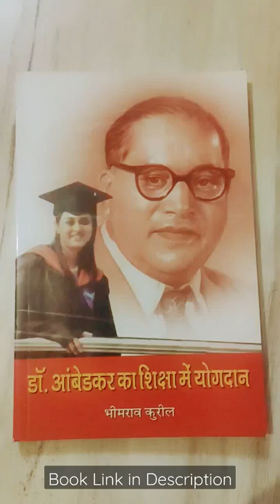Dr. Ambedkar ka Shiksha me Yogdan book by Bhimrao Kureel available on Bahujan Store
डॉ. आंबेडकर का शिक्षा में योगदान

Dr. Ambedkar Ka Siksha Mein Yogdan book by Bhimrao Kureel available on Bahujan Store website.